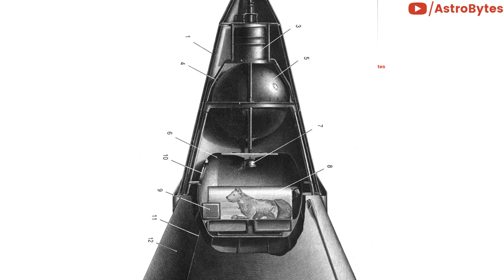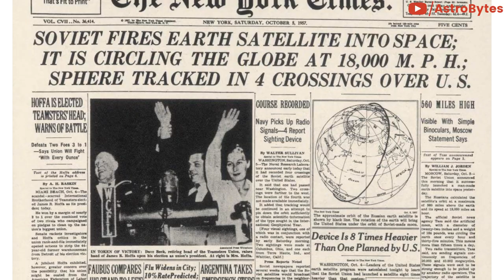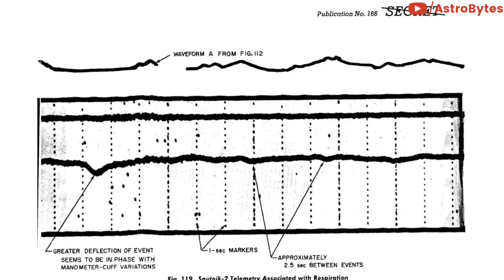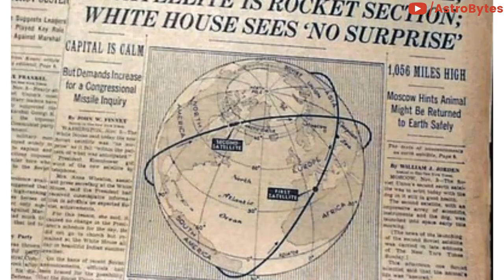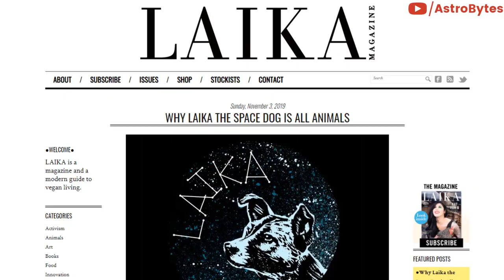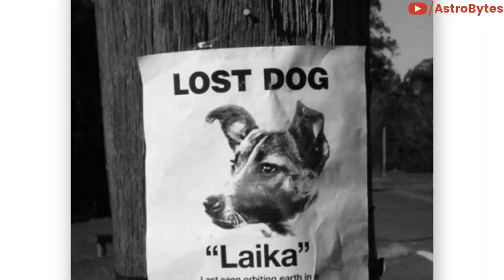What Happened to Laika the First Dog in Space?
Sad as this tale is, the stray husky-spitz mix became a part of history as the first living creature to orbit the Earth. Over the decades, the petite pioneer has repeatedly found new life in popular culture long after her death and the fiery demise of her Soviet ship, Sputnik 2, which smashed into the Earth’s atmosphere 60 years ago.

They expected Laika to die from oxygen deprivation—a painless death within 15 seconds—after seven days in space.
Eventually, the team chose the placid Kudryavka (Little Curly) as Sputnik 2’s dog cosmonaut and Albina (White) as backup. Introduced to the public via radio, Kudryavka barked and  later became known as Laika, which means “barker” in Russian.

The noises and pressures of flight terrified Laika, Her heartbeat rocketed to triple the normal rate, and her breath rate quadrupled.

Soviet communiqués made it clear after nine days that Laika had died.